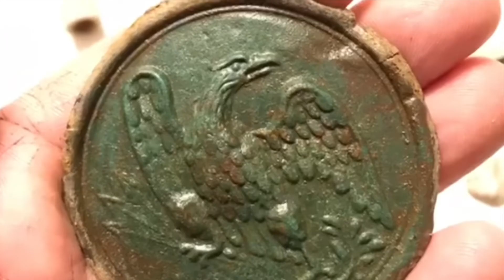Welcome to the Mason Dixon Diggers YouTube Channel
A quick introduction video to the Mason Dixon Diggers YouTube channel. Happy hunting and stay safe.